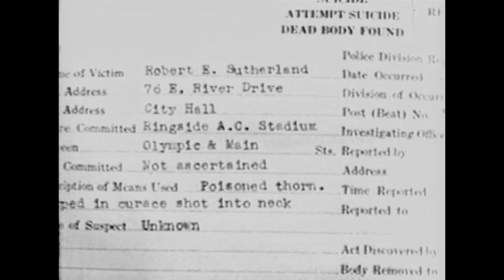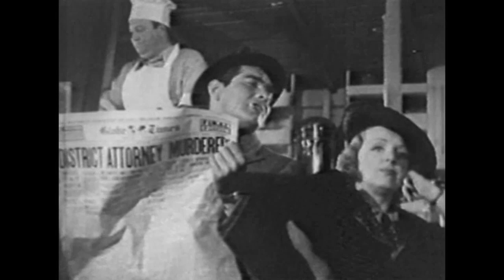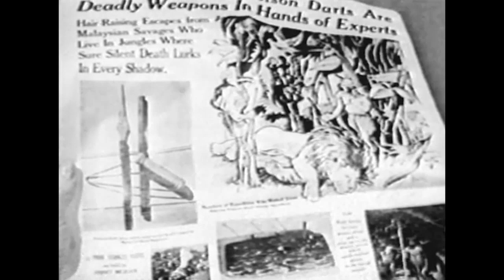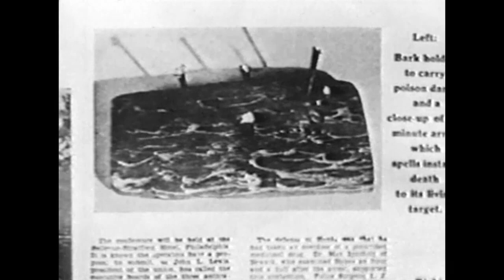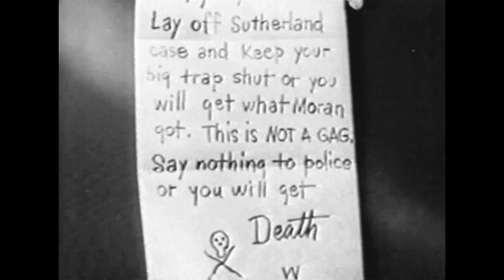The 13th Man | Weldon Heyburn | Full Movie | Classic Mystery Film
The 13th Man - A tough district attorney has been cleaning up the town, and has already imprisoned twelve dangerous criminals. As he is about to name the target for his next investigation, he is murdered in the midst of a crowd. The police have many suspects and hardly any clues, so two reporters decide to investigate for themselves.

The 13th Man (1937)
Director: William Nigh
Writers: John W. Krafft (story)
Stars: Weldon Heyburn, Inez Courtney, Selmer Jackson
Genre: Mystery
Country: United States
Language: English
Also Known As: The Thirteenth Man
Release Date: 30 June 1937 (USA)

Reviews:
"The story is not quite new: on the night before his almost sure re-election, a D.A. - the kind that 'cleans up' with crime and underworld activities - in a final radio speech announces that immediately after the elections he'll arrest the next underworld leader after the 12 he's already brought to jail; the 13th man... He even names some of the 'candidates': a gambling racket leader, a nightclub owner, a corrupt hospital manager, a newspaper publisher, and even his own political opponent. Not surprisingly, on the same night he's murdered by a poisoned dart in the middle of a prizefight event, and the two reporter friends Swifty and Jimmy set out at once following the trail of blood - and that's exactly where all the suspense and all the atmosphere of this really special 'Poverty Row' masterpiece starts...

It's simply a feast for every fan of the reporter movie genre: it gives detailed insight into radio and newspaper work as it was in the 1930s (not that it's TOTALLY changed now: being a journalist will ALWAYS be more or less the same - I'm speaking from experience...), it conveys to you the fascinating atmosphere of the broadcasting studio and the editors' office room; and most of all, it describes the reporter instinct, that driving force that leaves everything else second: when a reporter on a hot trail invites a girl out to an expensive dinner, chances are that the rendezvous will finally end up at a hamburger stand... So the movie tells you clearly what to expect if you fall in love with a reporter - man or woman, no matter; in fact, the protagonist himself explains how things are: "Of course you don't have to be crazy to be a newspaper man, but it does help..."

In the meantime, the film also has a unique way of going through literally ALL kinds of emotions: true love, dark tragedy, romance taken lightly until the real feelings break through - and then again covered up by sudden, unexpected jokes; like when the reporter's secretary who's secretly in love with him starts being REALLY alarmed by the many death threats he gets and begs him to lay off the case, grasping him by his jacket: "Oh Swifty, if anything would happen to you, I'd... I'd..." - "You'd what?", he only asks - and there she lets go of his jacket, turns away, shrugs her shoulders and just replies: "Well, I'd lose my job!" And he adds, equally unmoved: "Well, so would I!" ...

All in all, the movie is a REAL little gem that shows that a simple, cheap 'little' Monogram movie can be just equally moving and suspenseful as an expensive all-star film from one of the big studios; it's a first-class 'whodunit' that leaves us all puzzled until the end - we may have kind of an uneasy feeling from the beginning about who did it, but it just seems too fantastic, too cruel - so we'll have to wait until that dramatic midnight radio broadcast climax where our reporter hero will announce who the murderer is... Don't miss this one, and don't think it's just another 'assembly line product' - it's REALLY different from most of the rest of them!"
- written by "binapiraeus" on IMDb.com

Also Known As (AKA):

(original title) The 13th Man
Brazil O Acusado Nº 13
Finland 13. mies
Mexico El hombre número 13
Sweden Den 13:e mannen
UK The 13th Man
USA (alternative spelling) The Thirteenth Man
USA The 13th Man

SUPPORT US!

MORE MOVIES!